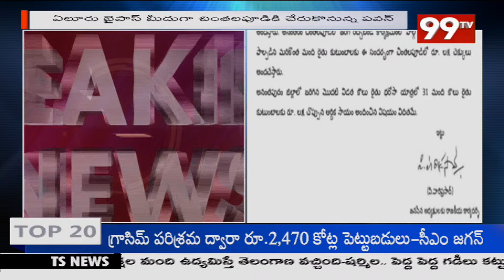ఆ జిల్లాలో పవన్ కళ్యాణ్ పర్యటన..జగన్ సర్కార్ భారీ అడ్డంకులు.? || 99TV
99TV Telugu LIVE | AP News | Telangana News | 99TV Telugu Live TV Channel